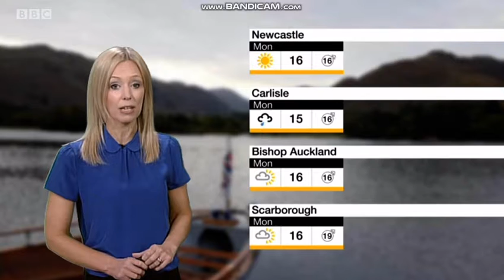Lisa Gallagher - Look North weather - (06/10/2018)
Lisa Gallagher looking beautiful on Look North.